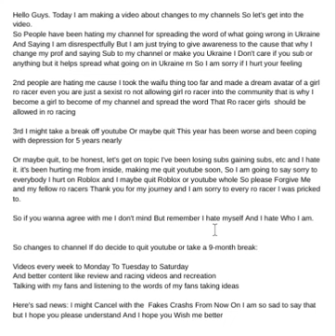A apology And Announcement